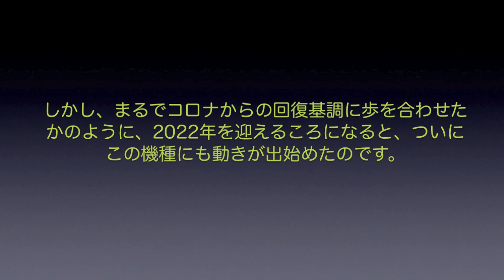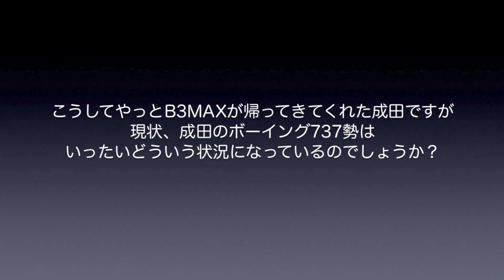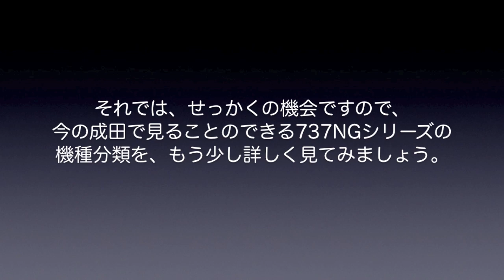【成田空港】今なら三世代同居中!? 737MAXシリーズついに定期便充当再開で、捲土重来に燃える成田のボーイング737を追った（前編）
二度の墜落事故による全世界的な飛行停止措置に加えて、コロナ蔓延による国際旅客需要の壊滅的蒸発・・・。エアバスのA320ファミリーと競いつつ、本来であれば次世代の小型機を担う存在となるはずであったボーイング737MAXシリーズは、世界中で”魔の飛行機”との厳しい声を浴びながら、徐々に、その存在すら忘れ去られようとしていました。そんな中、まるでコロナからの回復基調に歩調を合わせるかのように、世界各地で運航を再開し、成田でも約3年以上ぶりにその姿を見せてくれるようになったのです。そして7月、ついに成田でも定期便の所定機材として見事に復活！もはやA320neoとの格差は埋め難いほど広がってしまっているとは申せ、遅ればせながらもやっとボーイング737の”逆襲”が始まったのです。半世紀近い歴史を持ち、「世界で最も売れた機種」としての実績と誇りを持ったボーイング737ですが、今後果たして、どこまでその勢いを取り戻すことができるのか・・・？
今回は、B3MAXの定期便復活をチェックしつつ、成田におけるB3の現状について、改めてシリーズ別に追ってみることにしました。当初は内容をコンパクトにまとめ、1本の動画として公開させていただこうと思っていたのですが、さすがは5000機以上を売り上げた737-800！　ネクスト・ジェネレーションのシリーズでの状況を1つ1つ取り上げさせていただくうちに、これだけで20分近い内容となってしまいました。こうした内容に加えて、さらにB3クラシックのシリーズや改修貨物機などを取り上げ続けてしまいますと、ほぼ間違いなく30分以上の動画となってしまい、また「書き出し作業ができない」というポンコツな結果となってしまう可能性が高かろう・・・と（苦笑）。それもこれも、稚拙な構成能力にポンコツな作業用PCの為せる業であり、いつも動画をご覧下さっているみなさまには大変申し訳なく思っておりますが、とりあえず前・後編に分けさせていただき、まずはネクストジェネレーションのシリーズのみで動画をまとめさせていただきましたので、のんびりとお付き合い下さりますれば幸甚です。